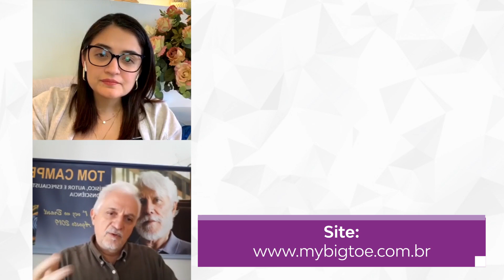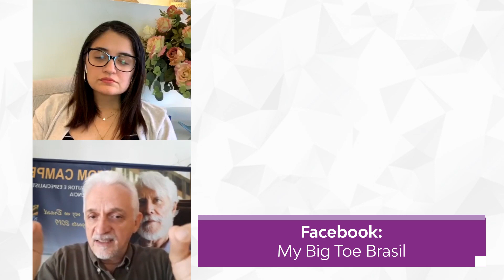Efeito Zenão, Emaranhamento e Tunelamento Quânticos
/// Conheça o Workshop "O Despertar" com May Andrade e Mario Jorge.

📲Faça parte do nosso Canal no Telegram e fique por dentro de todas as novidades da Temporariamente Humana.

📚 E-Book Jornada de 21 Dias para Conexão com a Centelha Divina

Facebook: My Big Toe Brasil
YouTube: Mario Jorge P. Santos